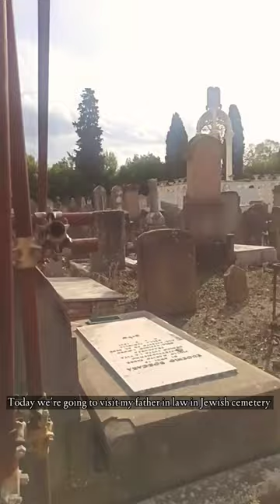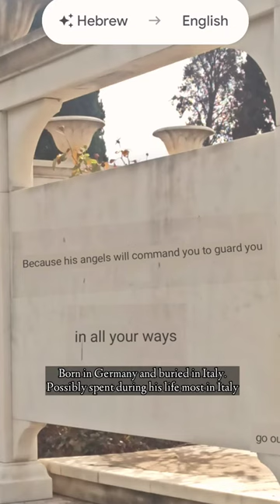Jewish Monumental Cemetery in Florence Italy 🇮🇹 | TEMPAT PEMAKAMAN ORANG YAHUDI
Jewish Cemetery in Florence Italy
Unique facts about Jewish culture I found during my visit.